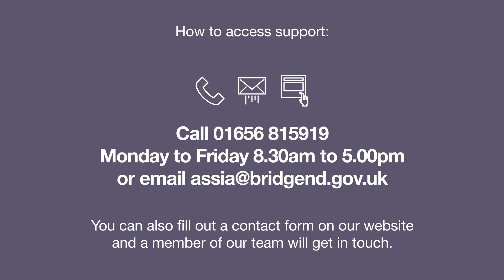Assia Domestic Abuse Service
Assia Domestic Abuse Service is here to support anyone impacted by Domestic Abuse in Bridgend County Borough.

Whether that’s directly or if you are worried about a relative or friend.

We run a confidential domestic abuse service for people of all backgrounds.